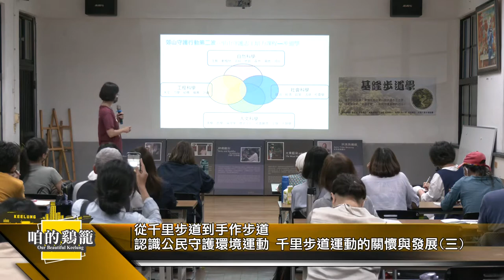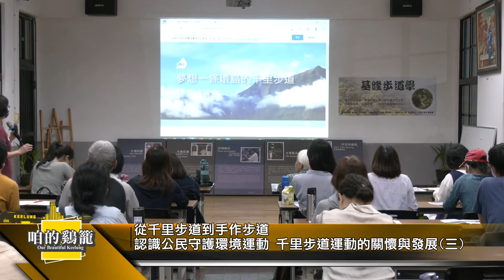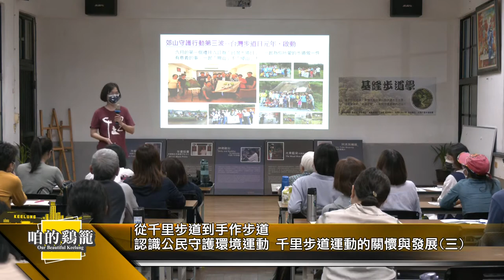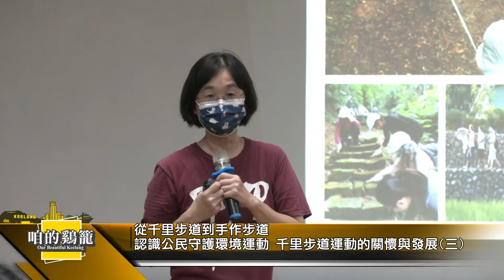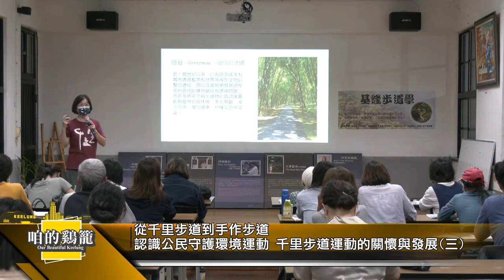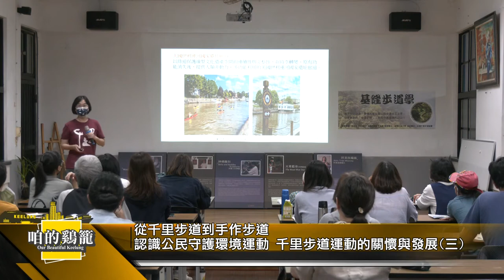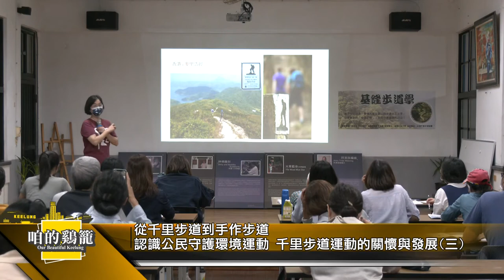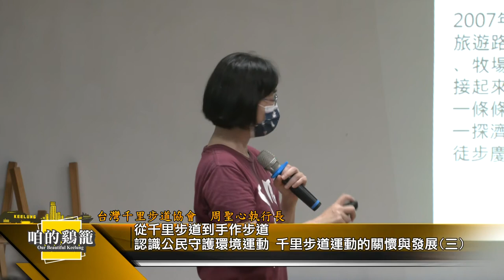咱的鷄籠｜從千里步道到手作步道(三)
主題：從千里步道到手作步道
認識公民守護環境運動--千里步道運動的關懷與發展(三)

講師：周聖心（台灣千里步道協會執行長）